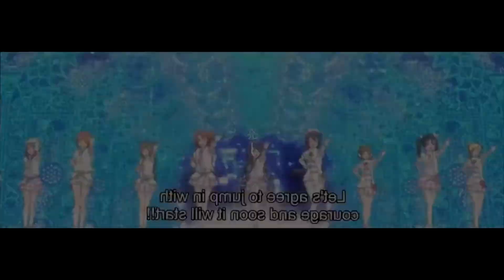🔥НОВЫЙ ГОД НЕ НУЖЕН?!🔥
НОВЫЙ ГОД НЕ НУЖЕН?! По моему нет((
Открой
▼Новый видос = 5 лукасов!!
▼Музыка в видео: в вк
▼Музыка из аутро: в вк
▼Поставь лукас!!